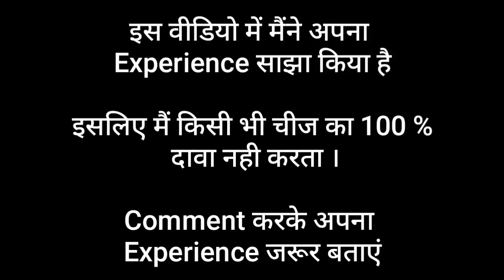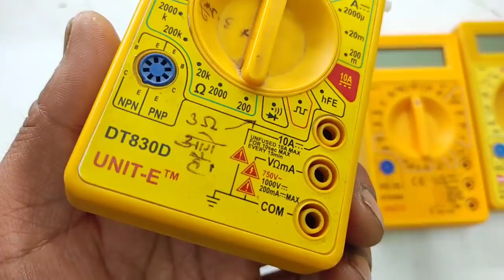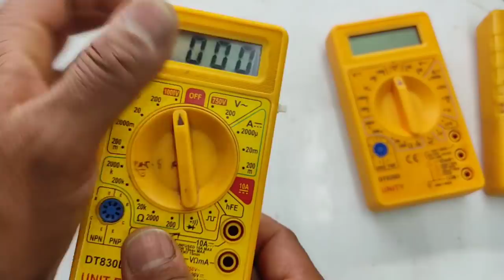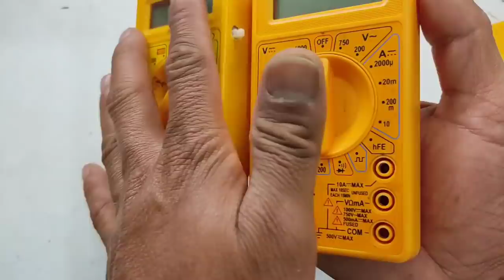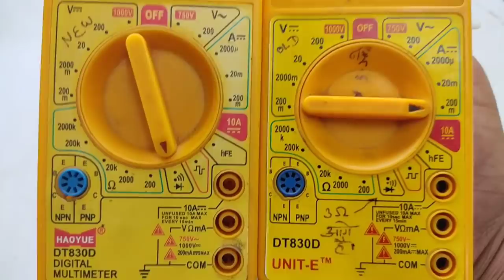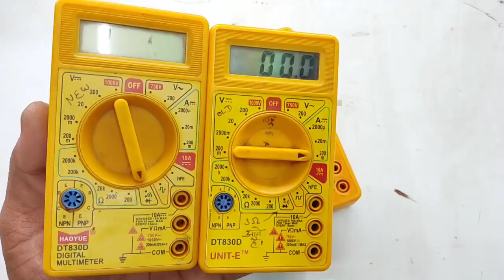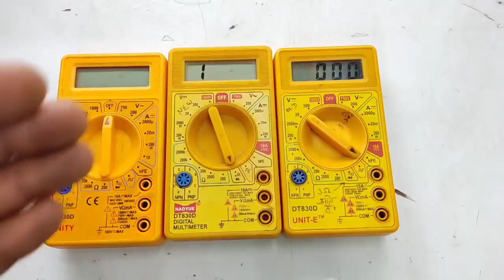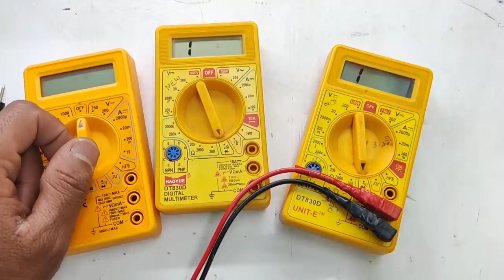Original मल्टीमीटर की पहचान कैसे करें | how to identify original multimeter | Techno mitra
Hello friends ,
TECHNO MITRA.